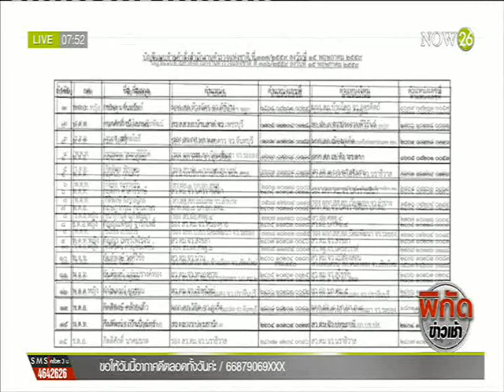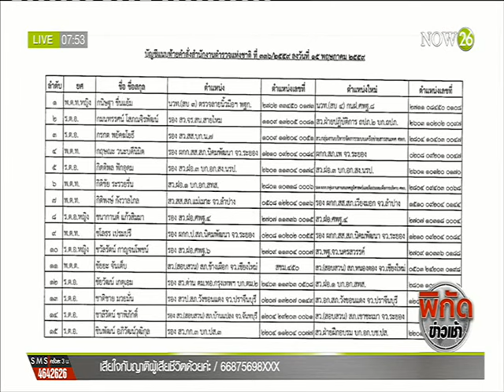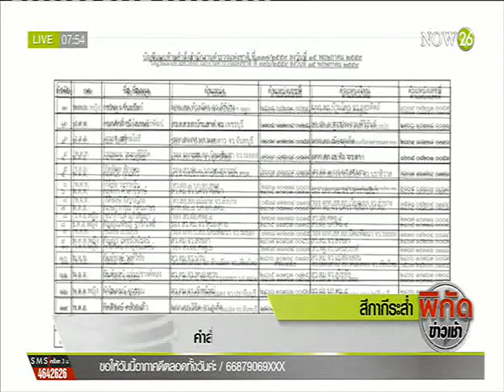News สีกากีระส่ำ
พิกัดข่าวเช้า : การปฏิบัติงานของเจ้าหน้าที่ตำรวจระดับรองผู้บังคับการหรือสารวัตร ยังคงอยู่ในภาวะสุญญากาศ เพราะจนถึงขณะนี้ คำสั่งแต่งตั้งวาระประจำปี 2558 ซึ่งล่าช้ามานานกว่า 6 เดือน ก็ยังไม่มีการประกาศ แม้ พลตำรวจเอก จักรทิพย์ ชัยจินดา ผู้บัญชาการตำรวจแห่งชาติ ได้ยืนยันเป็นสัญญาประชาคมว่าจะสามารถประกาศรายชื่อได้ครบถ้วนทั้งสิ้นกว่า 8,000 นาย ภายในวันที่ 11 พฤษภาคม หรือ 10 วันล่วงมาแล้วก็ตาม "NOW26" 21-5-59